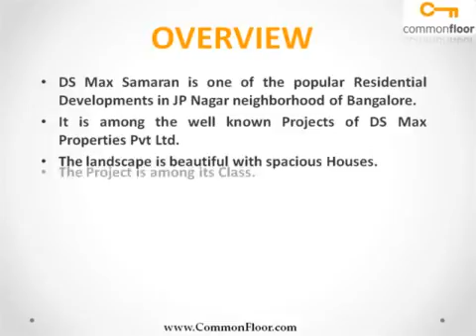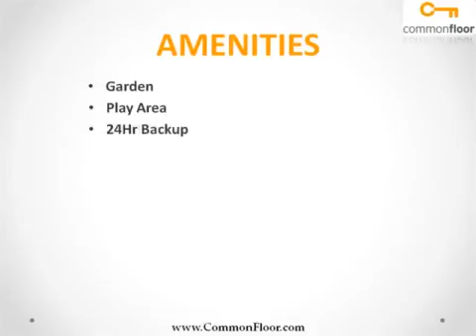DS Max Samaran Bangalore